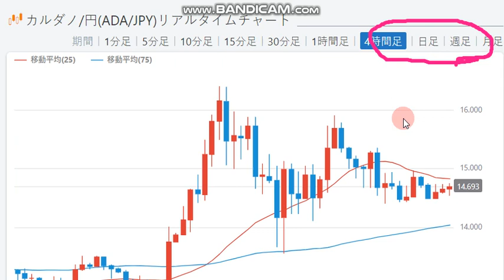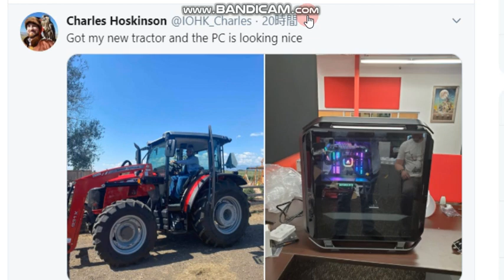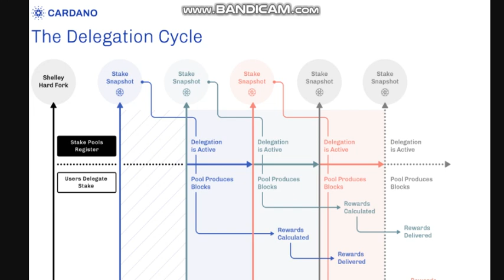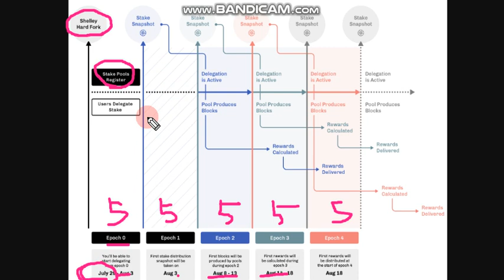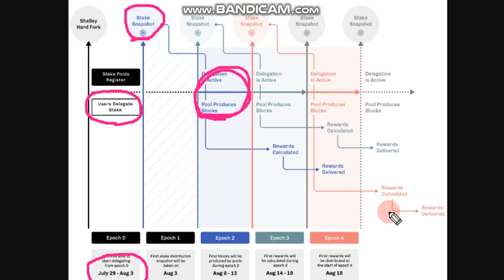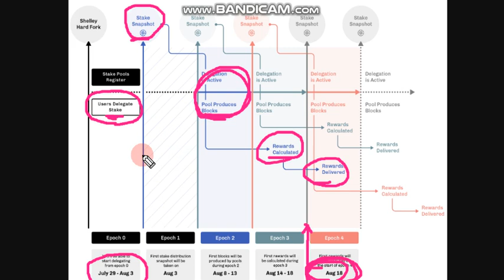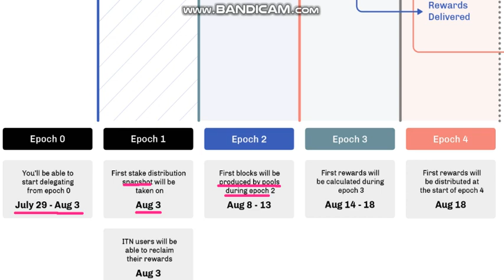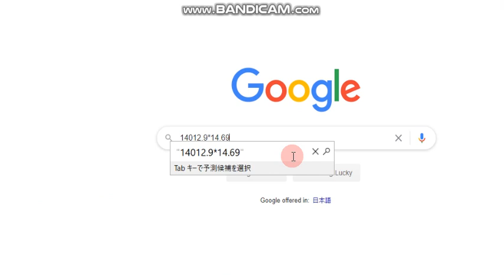【カルダノADA 10万円勝負！】20200731 第504話 エポック１から参加しようぜ！ 205,849円（+105.8％）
■シェリーへのハードフォーク開始！！（歴史的な日）チャールズさんの7月25日動画↓

待ちに待ったシェリーメインネットへの切替は7/29と発表されました！！

■■7/29のShelleyフォークまでのSTEP
step1:残高チェック(-7/3)(同ウォレットでステーク委託テストも後日可能)
step2:Update(6/30-7/7)(詳細まだ未公開)
step3:ITN終了(仮)/ステーキング開始(7/29)(Mainnetでプール再委託が必要)
step4:MainnetでTestnet報酬を復元(8/3)